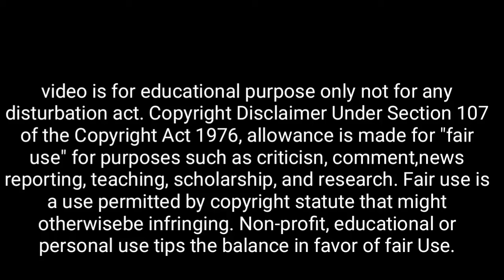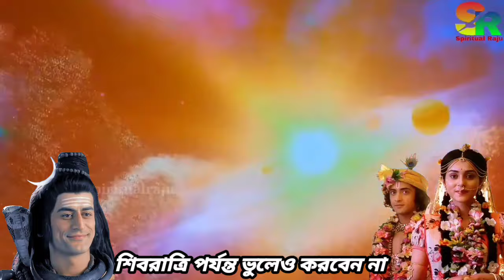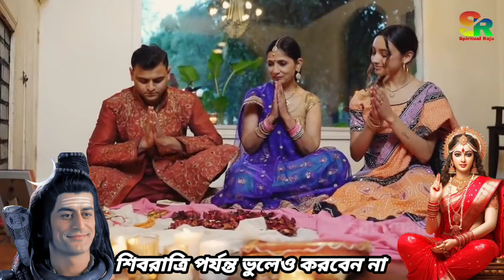ফাল্গুন মাসে সকালে ৪টি কাজ ভুলেও করতে নেই, শ্রীকৃষ্ণ বলেন নতুন বছরে দুর্ভাগ্য ও অশান্তিতে ভুগবেন